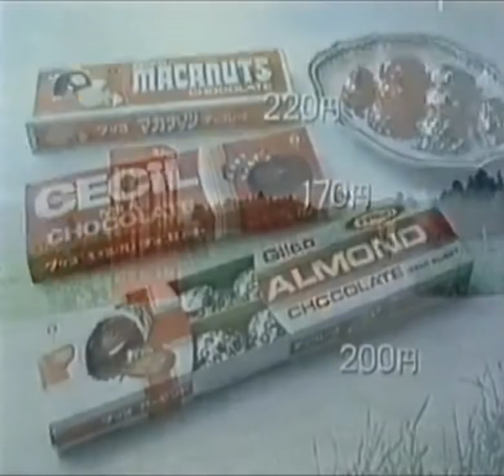グリコ 「アーモンドチョコレート & セシルチョコレート」 1980年代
松田聖子